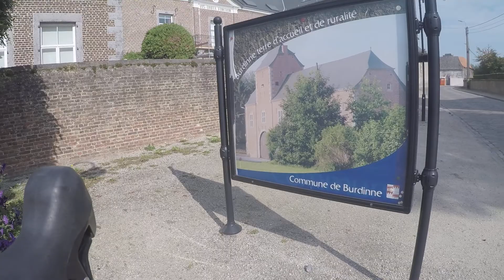S 27 09 2017 2667 Monument entre les deux canons